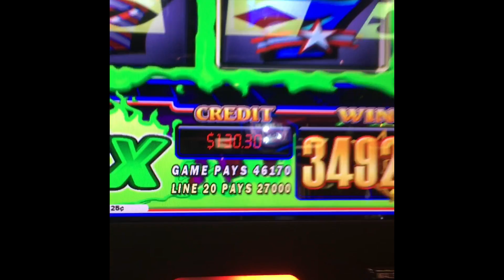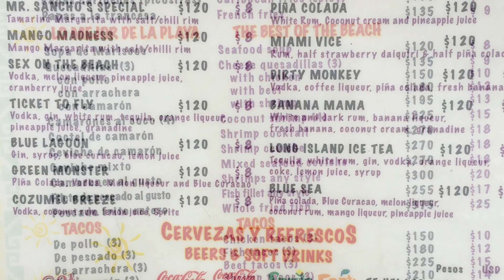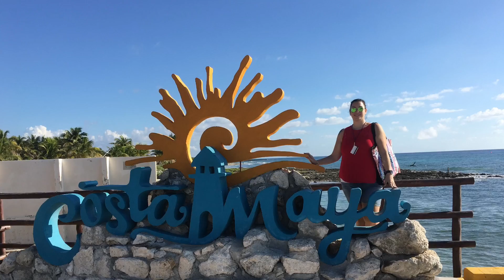Carnival Breeze 12/26/16-01/01/17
Footage from our cruise 12/26-1/1